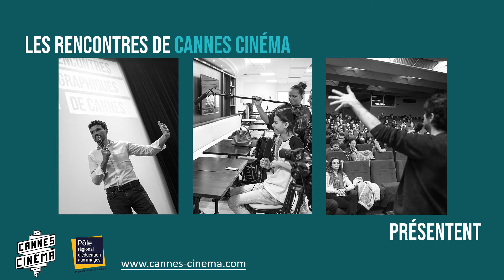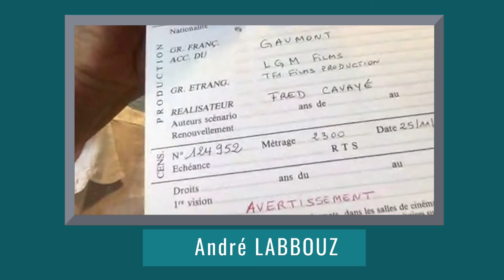Les Rencontres de Cannes Cinéma – masterclass André Labbouz Directeur technique et de postproduction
Les Rencontres de Cannes Cinéma présentent une masterclass sur le Métier de Directeur technique et de la post production chez Gaumont avec André Labbouz

Cannes Cinéma organise toute l'année des rencontres et masterclasses en salle de cinéma pour tous, étudiants et grand public, et dans des établissements scolaires. Ces rencontres et masterclasses sont aussi organisées pendant les Rencontres Cinématographiques de Cannes chaque année en novembre.
Parce que nous avons envie de poursuivre notre mission par un autre biais pendant cette période actuelle si particulière mais aussi après, nous vous proposons les Rencontres de Cannes Cinéma, en ligne avec des professionnels du cinéma !
Nous préparons ces Rencontres avec différents partenaires : des établissements scolaires ou des structures culturelles, sociales et audiovisuelles des Alpes-Maritimes et du Var. Et notamment avec le soutien et le travail de Citizen-Cannes.TV et du BTS audiovisuel de Cannes.

Aujourd’hui, André Labbouz vient échanger sur son métier de Directeur technique et de la postproduction chez Gaumont avec nos jeunes étudiants intervieweurs Grégoire, Joseph, (BTS Audiovisuel de Cannes), Manon (Seconde Lycée Bristol option cinéma), Marie, Lucille (Licence Cinéma Paris Diderot) et Ludovic (Unis Cité Toulon).